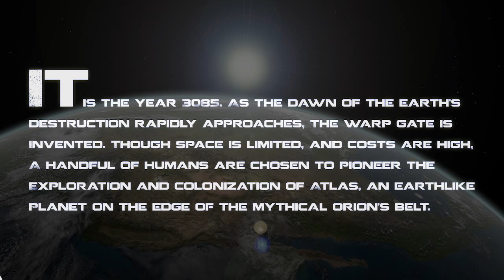StarForge - A Hope [Fan Trailer]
Fan Trailer for StarForge, made by TheDoubleGhost. Music by Johan Lindell.

Published by: CodeHatch Corp.
Developed by: CodeHatch Studios
Genre: Third-Person Action Voxel Builder
Release Stage: Pre-Alpha
Available On: PC